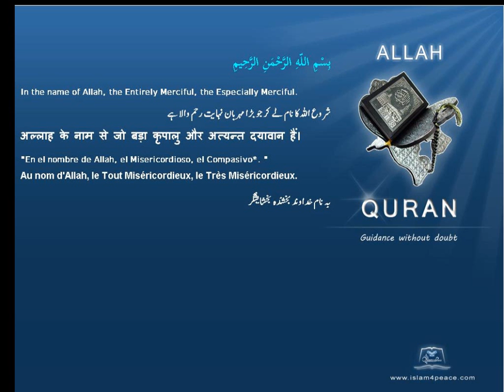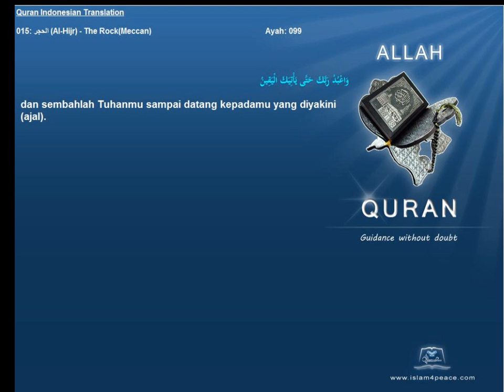Quran Indonesian Only 015 الحجر Al Hijr The RockMeccan Islam4Peace com